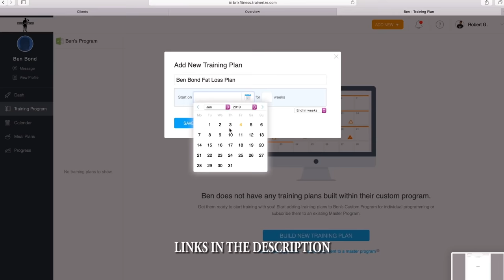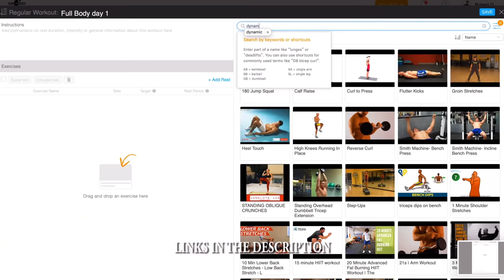Helping Him Lose 40lbs In 3 Months (Ben's Transformation Ep:01)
JOIN MY EXCLUSIVE PRIVATE MEMBERSHIP COMMUNITY
I'm going to coach Ben toward his fitness goals and chronicle the entire journey! He has very ambitious goals. I'm going to try my best to help him not only see the results he wants, but also make fitness a part of his lifestyle.

Follow his journey on instagram! @Benniestacks

The Black Seed oil I use
My air fryer
My crock pot
My favorite seasoning
My Glasses
My wedding ring

My B Camera (Canon 70d)
My Canon wide angle vlogging lens